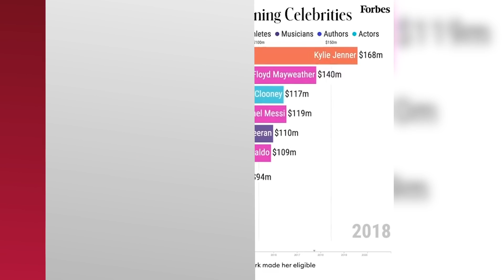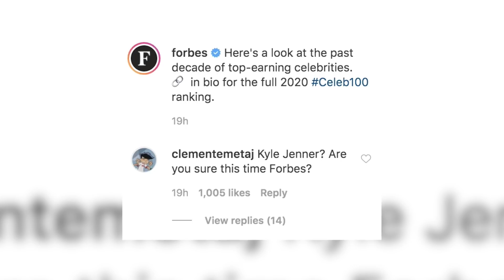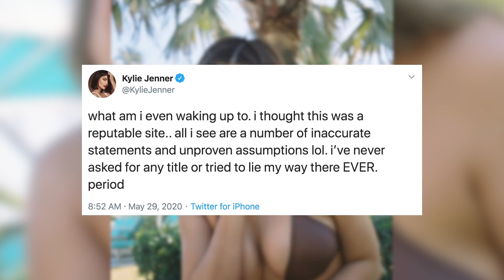Kylie Jenner Named HIGHEST PAID Celeb By Forbes After Billionaire Status Exposed!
Forbes called out Kylie Jenner for faking her billionaire status, they’re gone ahead and crowned her as the highest-paid celeb on their list of the world’s top-earning stars.Anyone else a little confused.